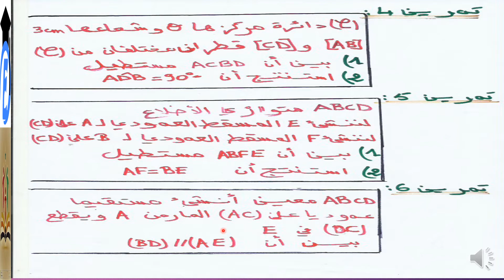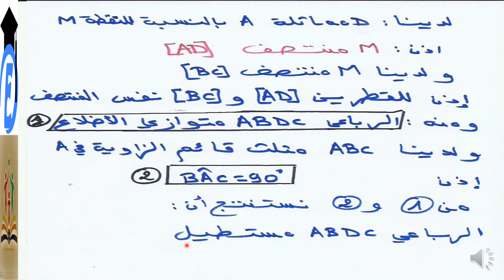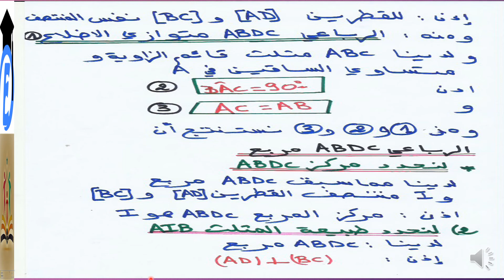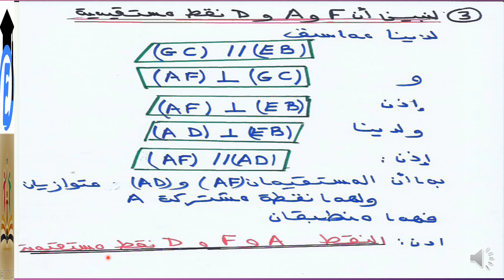الرياضيات - سنة الاولى اعدادي -تصحيح السلسلة رقم 6 المتعلقة بالرباعيات الخاصة -